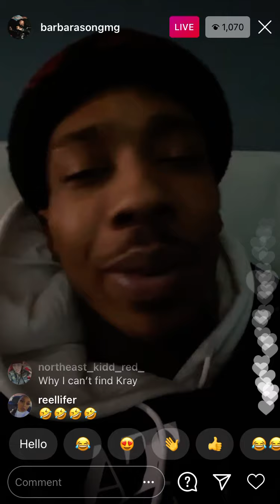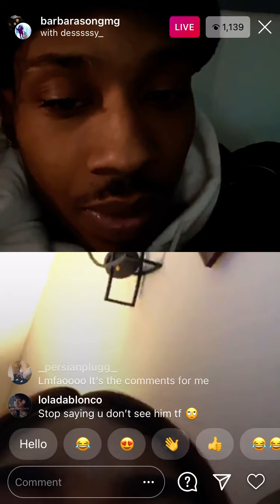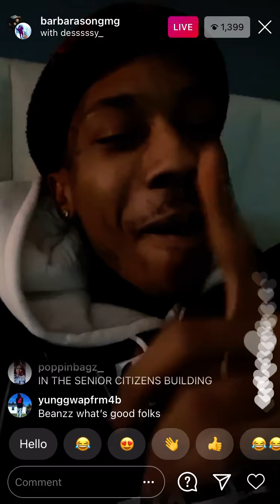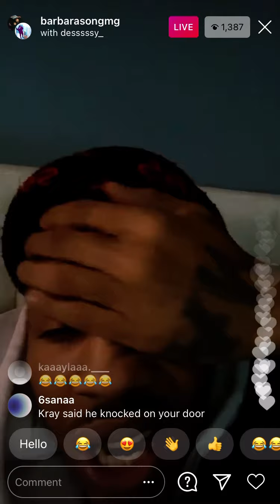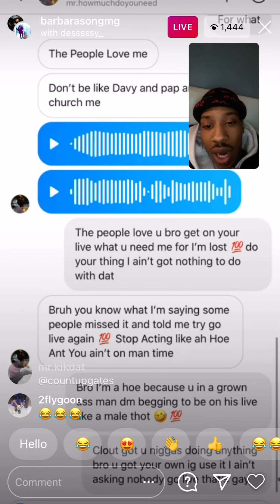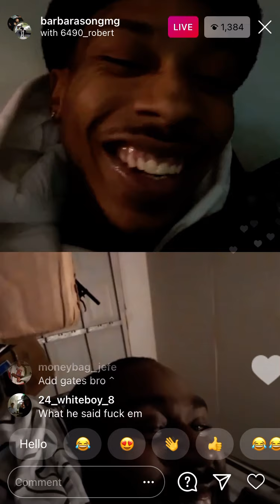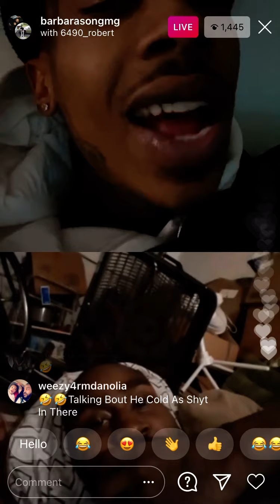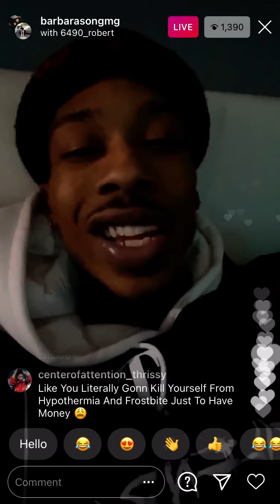“Ant Glizzy responds to people saying he doesn’t take care of his mother”😳